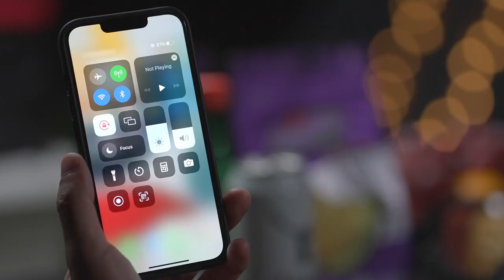Portable Projector With a Unique Battery Base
PROOREN is a smart projector designed with multiple color options. Allows you to have a variety of favorites to match the atmosphere of your indoor or outdoor environment. It can be concise and generous, but also youthful and lively.

It's also a portable projector with a separate battery base. That means you can take it anywhere without stressing over power outlets. Whether you're enjoying outdoor activities, having a movie night under the stars, going on a camping adventure, or giving a business presentation in places without power, PROOREN has got your back!